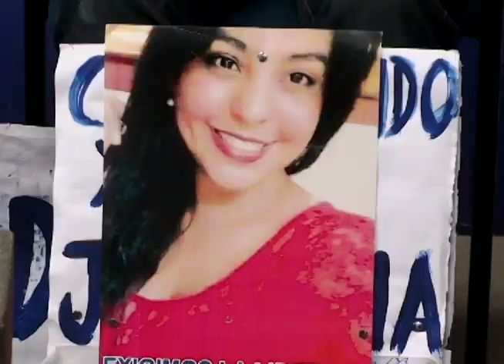Sociedad civil invita a carrera: "Corriendo por la justicia, pedaleando por la libertad"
El comité pro presos políticos de Nicaragua realizará el domingo 12 de agosto la carrera: "Corriendo por la justicia, pedaleando por la libertad". El evento, según sus organizadores pretende visibilizar el atropello gubernamental a los derechos humanos de las personas detenidas y acusadas arbitrariamente por participar de la rebelión ciudadana.El evento partirá de la rotonda Jean Paul Genie hacia la rotonda de Metrocentro de Managua.

El comité está integrado por madres que tienen a sus hijos presos en la cárcel de El Chipote y en la Modelo.